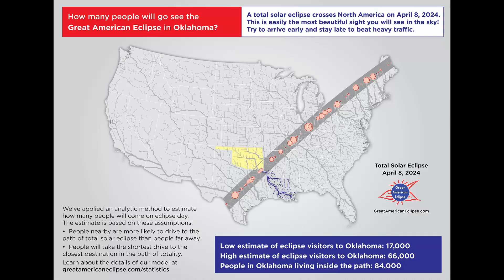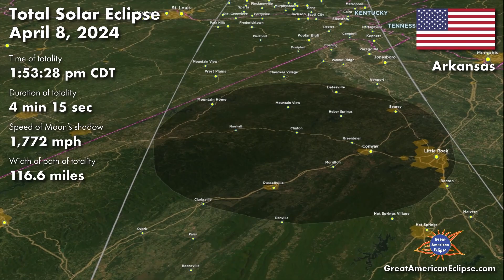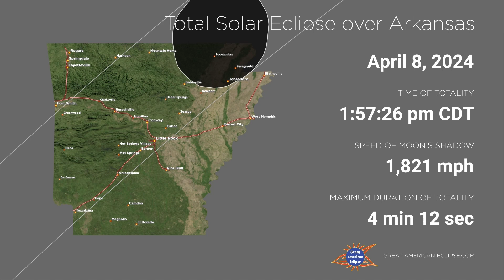Occultation Over Oklahoma: Where to View the 2024 Total Solar Eclipse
I've heard the eclipse will be pretty OK in Oklahoma, and that things ARE going to go well in Arkansas.

TIMESTAMPS:
0:00 TOTALITY ENTERS OKLAHOMA
0:28 CENTRAL OKLAHOMA PARTIAL ECLIPSE
0:58 TOTALITY IN SOUTHEAST OKLAHOMA
2:42 TOTALITY ENTERS ARKANSAS
2:56 SOUTHWEST ARKANSAS
3:23 CENTRAL ARKANSAS
4:55 NORTHERN ARKANSAS
5:21 TOTALITY ENTERS MISSOURI

ACKNOWLEDGEMENTS:
A special thanks to both Messrs. Michael Zeiler and Xavier Jubier without whom many of the maps and animations you see here would not be possible!

"Final Girl" by Jeremy Blake